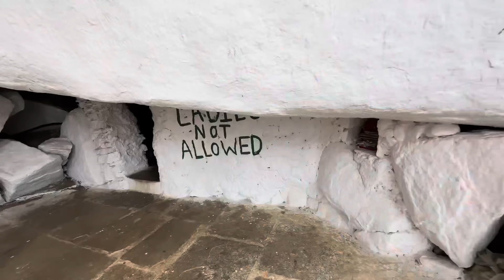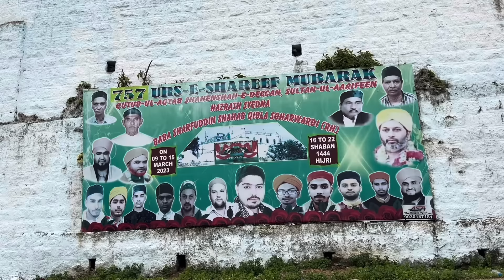Hyderabad ki karamati dargah baba sharfuddin jaha pahad se baba ne ak angutha se pani nikal diya 😱